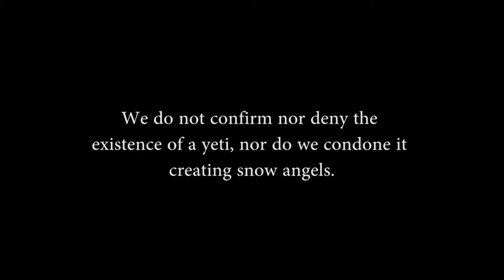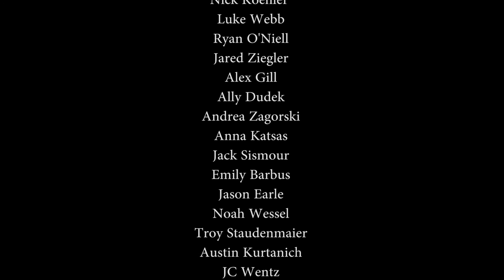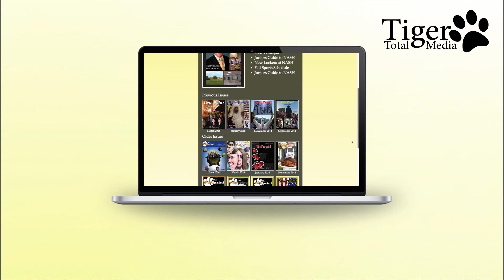NA Today | February 22, 2016